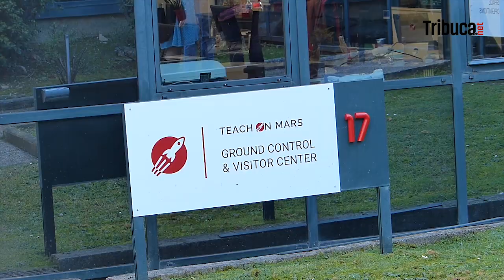Changement d'orbite pour Teach On Mars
La fusée azuréenne vient d'inaugurer sa nouvelle base à Sophia Antipolis. Dans son viseur, une place de leader européen du mobile learning. P-O Burdin - Tribune Côte d'Azur N°1029